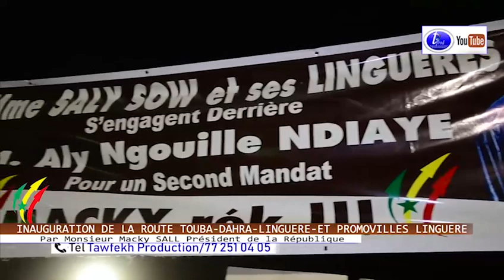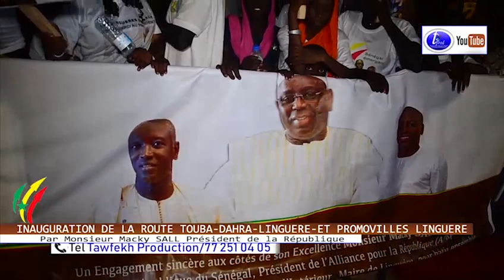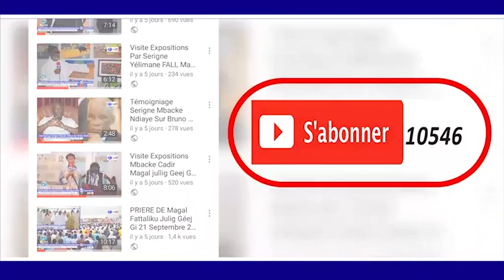INAUGURATION DE LA ROUTE TOUBA DAHRA LINGUERE ET PROMOVI